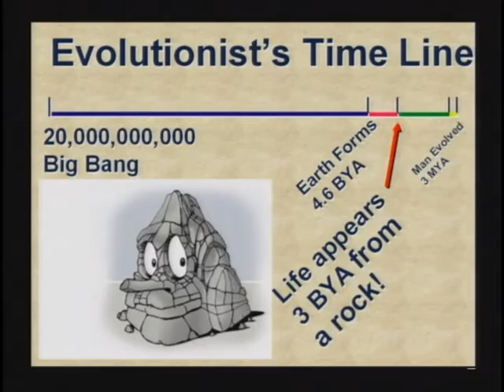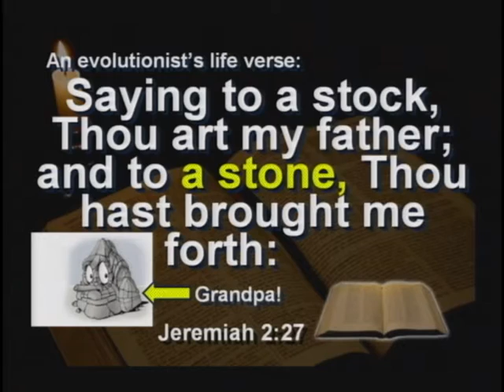7) Professors Challenges Hovinds on Dog Varieties (DVD 3, 12:21-15:24)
7) Professors Challenges Hovinds on Dog Varieties (DVD 3, 12:21-15:24)